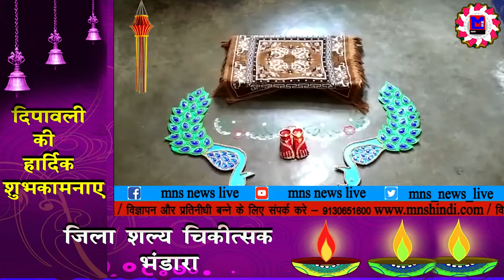MNS NEWS LIVE IN HINDI दीवाली पाड़वा बलिप्रदा ( गोवर्धन पूजा ) की आप सभी दर्शको को शुभकामनाये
दीवाली पाड़वा बलिप्रदा ( गोवर्धन पूजा ) की आप सभी दर्शको को शुभकामनाये